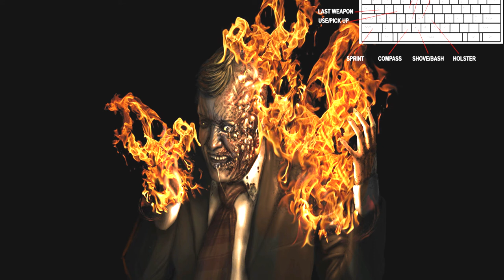No More Room In Hell - (Grátis no) STEAM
Plataforma: PC
Género: FPS

Skype: ♥ ccK0B1
Youtube Partner: ♥ Fullscreen
▬▬▬▬▬▬▬▬▬Comentário▬▬▬▬▬▬▬▬▬▬▬▬▬▬▬